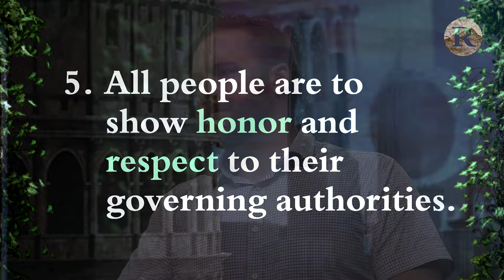God Is In Control | Sermon Short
God is in control. All people are to show honor and respect to their governing authorities. We don't preach party, we don't preach platform, we don't preach people, we preach Jesus.